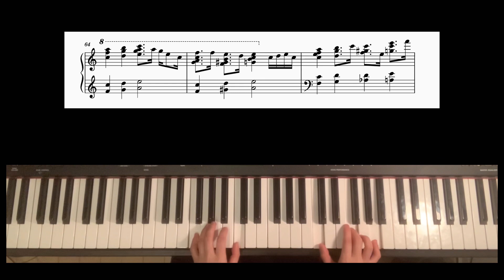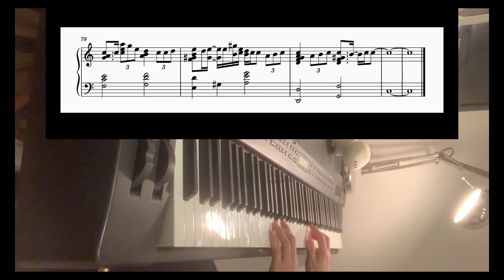【楽譜】Answer 幾田りら 東京海上日動生命保険CMソング ピアノアレンジ楽譜アリ answer ikuta rira piano score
たくさんある動画の中でご覧いただきありがとうございます😊

answer 幾田りらさん　ピアノアレンジしました。

楽譜
piascore

動画を見てピアノを弾いていただけたり、ご覧いただいて楽しんでいただけると嬉しいです。

YouTubeアップ用に自作楽譜、自作演奏動画につき、誤譜誤演あるかと思いますが、ご了承ください。

定期的にいろんな曲をアップしようと思っていますので、